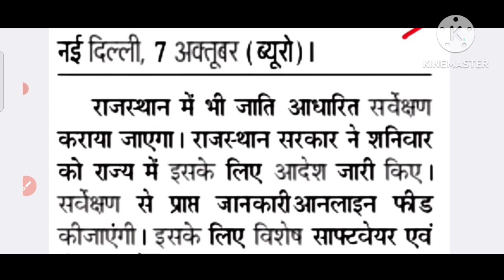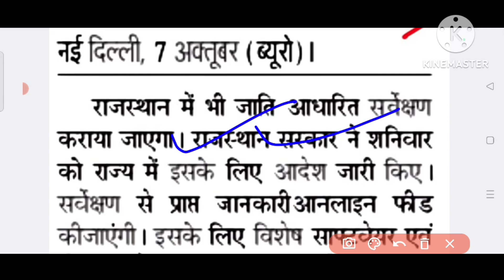जाति आधारित जनगणना करने वाला पहला और दूसरा राज्य कौन-कौन है??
नाम-धाम कुछ कहो, बताओ कि तुम जाति हो कौन? ये पंक्तियां रामधारी सिंह दिनकर की हैं, जो आज की सियासत में एकदम फिट बैठती हैं. बिहार में नीतीश कुमार और उनकी सहयोगी आरजेडी शायद यही कह रही हैं कि बीजेपी से लड़ना हो तो मत गहो मौन- बताओ कि तुम जाति हो कौन? ऐसे में बिहार की नीतीश सरकार ने जातिगत जनगणना के आकड़ें जारी कर दिए हैं. इन आंकड़ों में कई दिलचस्प बातें निकलकर सामने आई हैं.

देश में आखिरी बार 1931 में जातिगत जनगणना हुई थी. उसे आधार बनाकर अब तक बिहार में जातियों की जनसंख्या का जो अनुमान लगाया जाता है, करीब-करीब उतना ही अनुमान आधिकारिक तौर पर जारी किए गए सर्वे में भी सामने आया है. पहले अनुमान था कि अगड़ें 15 फीसदी हैं. लेकिन सोमवार को जारी किए गए आंकड़ों के मुताबिक राज्य में अगड़ों की संख्या 15.52 फीसदी हैं. लेकिन दिलचस्प ये कि अगर अलग-अलग अगड़ी जातियों के अनुमान और आंकड़ों की बात करें तो फर्क दिखेगा.

अगड़ी जातियों में अमूमन चार जातियां भूमिहार, राजपूत, ब्राह्मण और कायस्थ हैं. अब पहले अनुमान लगाया जाता था कि भूमिहार चार फीसदी हैं लेकिन आज के आंकड़ों के मुताबिक भूमिहार 2.86 फीसदी हैं.राजपूतों का अनुमान पांच फीसदी था लेकिन आज के आंकड़े बताते हैं कि वो 3.45 फीसदी हैं. ब्राह्मणों का अनुमान पांच फीसदी था लेकिन आधिकारिक आंकड़ा 3.65 फीसदी है. माना जाता था कि बिहार में कायस्थों की संख्या एक फीसदी है लेकिन असली आंकड़े दशमलव छह फीसदी हैं.